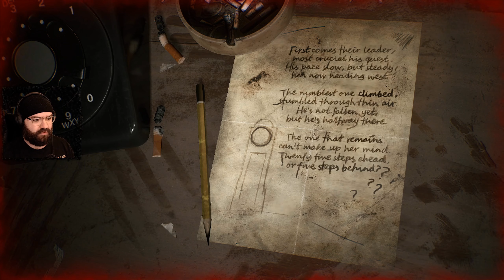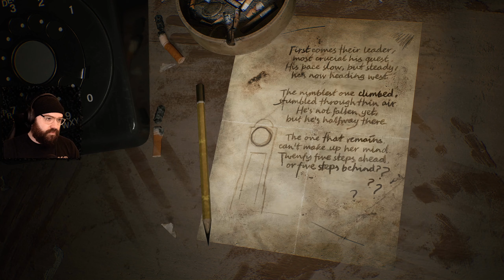The Bluecreek Apartments & Mary? | Silent Hill 2 Remake [Part 4]